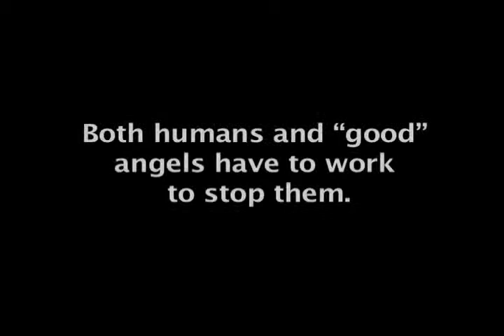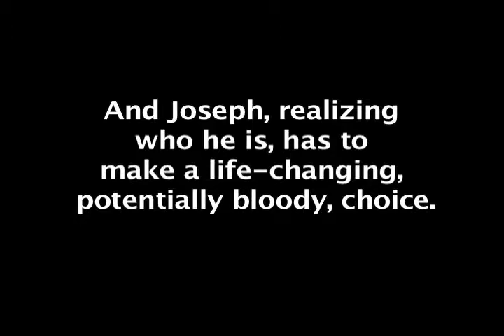Lia Scott Price's Vampire Guardian Angels Comic Book Series: Image Samples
About The Comic Book Series: Lia Scott Price's Vampire Guardian Angels is a creator-owned comic book series written and created by Horror Author Lia Scott Price. It is drawn by Artist Andrew Setter, with Colorist/Letterer Chad Hammontree.  In the series, Guardian Angels from Heaven have become Vampires who kill people who pray for help to them, and both humans and "good" angels have to work to stop them.

For more info on the series, visit liascottprice.com

Lia Scott Price's Serial Killer and Vampire Guardian Angels
Copyright Lia Scott Price
Filmed with permissions.
Produced by Lia Scott Price